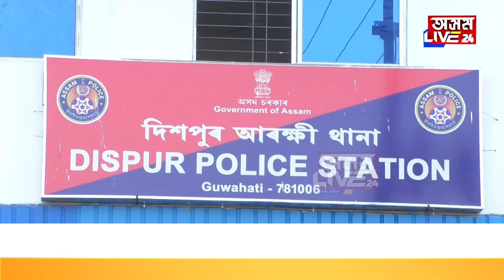‘হত্যাকাণ্ডৰ লগত জড়িত নহয় চিণ্টু মেধি’, মন্তব্য চিণ্টু মেধিৰ পৰিয়ালৰ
‘হত্যাকাণ্ডৰ লগত জড়িত নহয় চিণ্টু মেধি’
মন্তব্য চিণ্টু মেধিৰ পৰিয়ালৰ